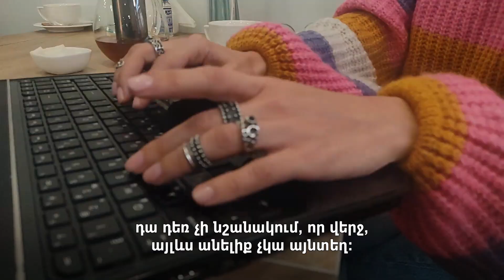Մոտենալ արմատներին․ ճամփորդական բլոգը՝ ինքնաճանաչման միջոց։ Տեսանյութ Հայաստանից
«Լիլիթը սիրում է ճանապարհորդել ու բացահայտումներ անել Հայաստանում», - պատմում է բլոգեր Լիլիթ Խաչատուրյանն ինքն իր մասին: Երկու տարի առաջ սկսել է ճամփորդական բլոգ վարել ու հիմա կարծում է․ «Կուզեմ, որ մարդիկ շատ ճանապարհորդեն: Երբ սկսում ես ճանաչել Հայաստանը, ավելի ես մոտենում արմատներիդ: Ինքս երկու տարի առաջ այլ կերպ էի մտածում, հիմա՝ այլ»:
Բոլոր մանրամասները՝ տեսանյութում։

JAMnews-ում մենք ընտրել ենք անկախ խմբագրական քաղաքականություն։
Ստուգված փաստեր, անկողմնակալ և խելամիտ մեկնաբանություններ․ հենց այսպիսի լրատվություն է փորձում տրամադրել JAMnews-ը։ Մենք խմբագիրների և լրագրողների բազմազգ թիմ ենք, որ ապրում և աշխատում ենք տարածաշրջանի բոլոր մասերում:
Այն, ինչ մենք ձեզ ամեն օր ասում ենք, հնարավորինս մոտ է իրականությանը:

Հետևեք մեզ

Ձեր ցանկացած աջակցություն, անգամ մեկ բաժակ սուրճի արժեքը՝ 1 դոլարը, մեզ համար կարևոր է և կարող է օգնել շարունակելու մեր աշխատանքը: